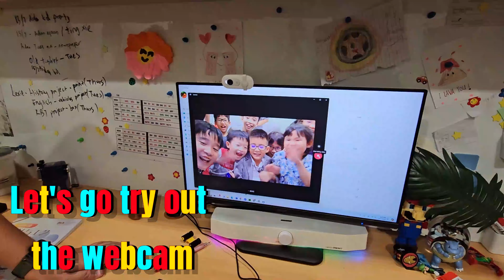Aidan's 7th Birthday Vlog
Aidan's One Piece Themed birthday party at home with friends and family.